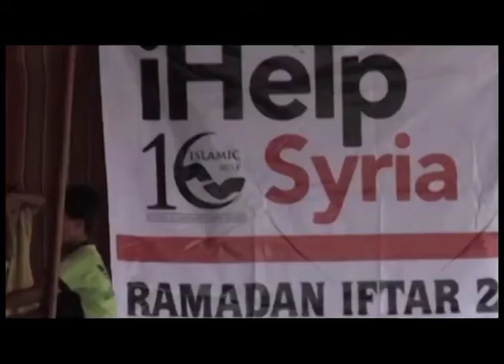Islamic Help Syria Distribution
Islamic Help workers distribute aid to Syrian Refugees